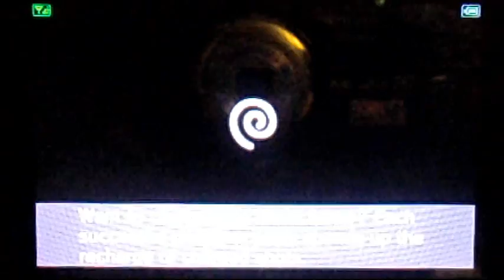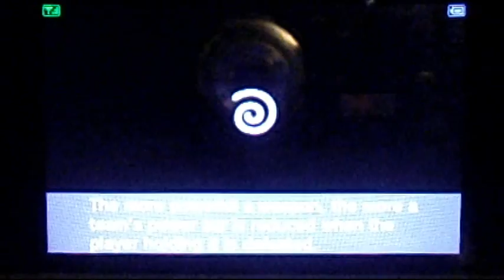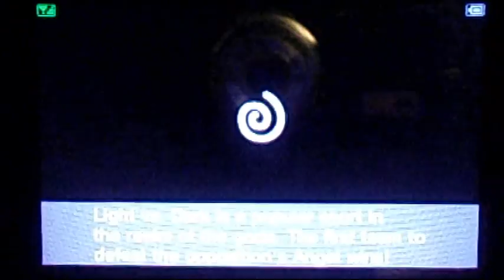Kid Icarus Uprising oNNline #50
"Are you ignoring me on purpose? Yo! Hey! Don't ignore me!"

(Side note: Pikmin 3 Day!)